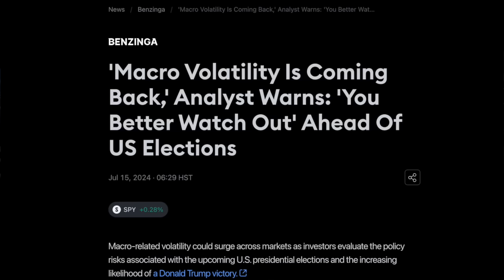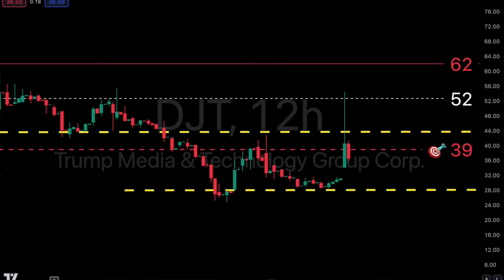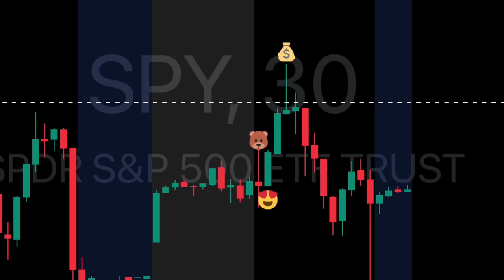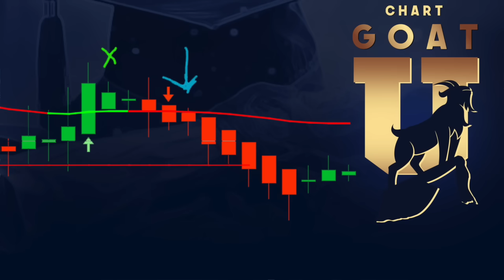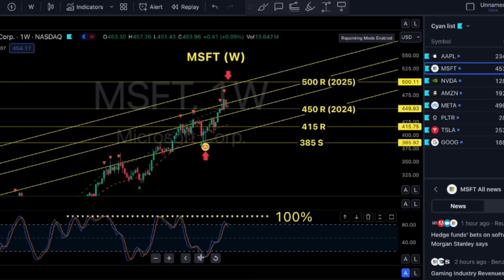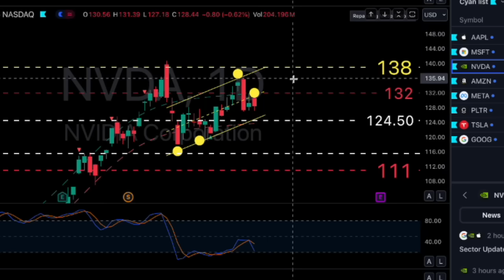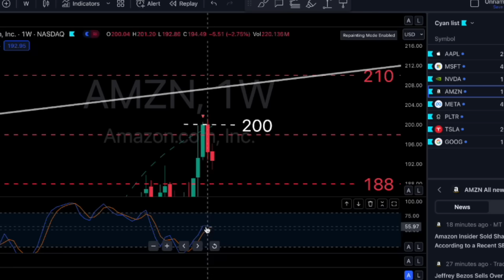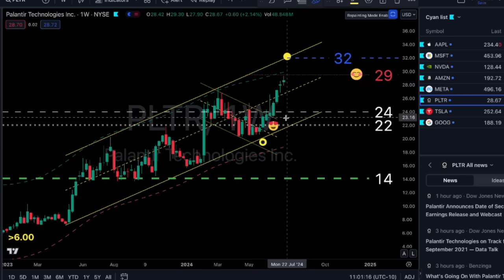Blow OFF TOP 🔥 Price Predictions for Big Tech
MOOMOO
🔥  STOCK SQUAD
Trading View - Using this for Charting